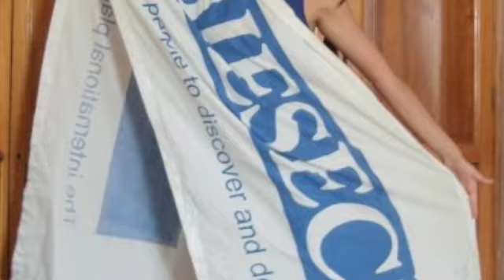AIESEC SOCO ROKS OC AND FACI TEAM SPRING 2010!!!!! MISSION SO(CO) POSSIBLE!!!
AIESEC SOCO ROKS OC AND FACI TEAM!

SPRING 2010